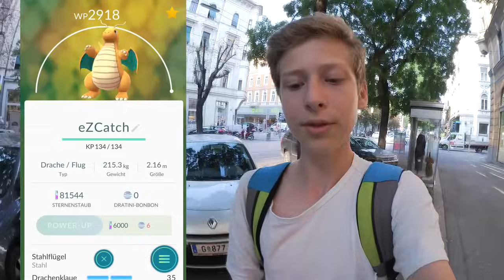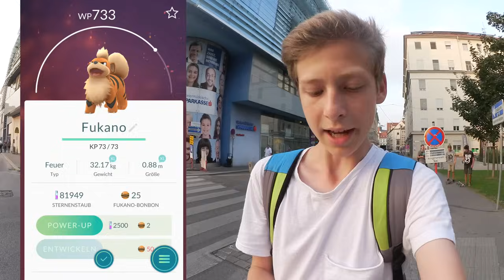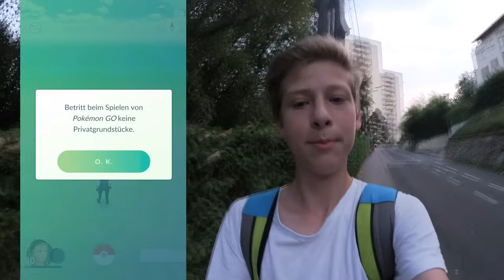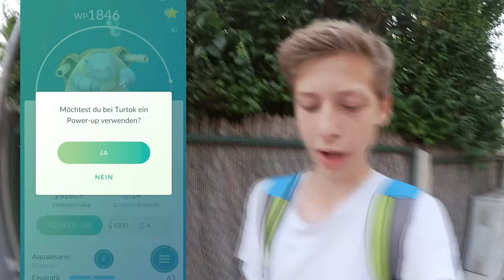WP1750 Turtok + 2x Lapras • Pokemon Go deutsch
► Krasseste Folge mal wieder seid langem! Viel Spaß